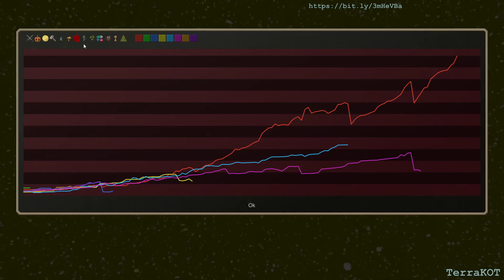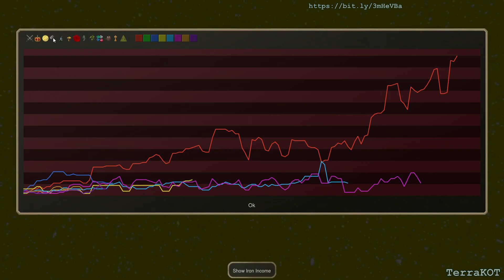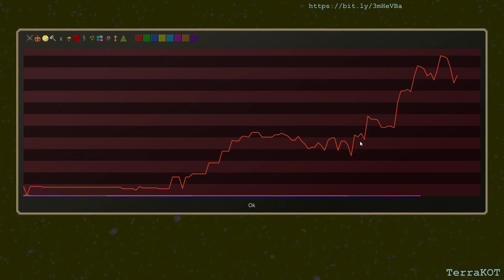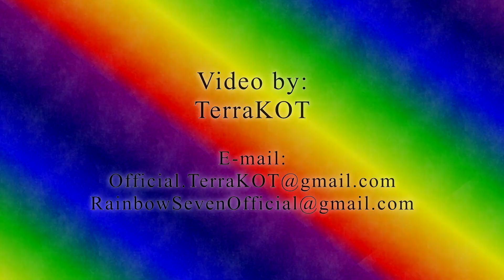Conquest of Elysium 5 – №1-8 – Scourge King – Уничтожение Монумента Аиду, Победа, Статистика…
Conquest of Elysium 5 – Серия №1-8 – класс Scourge Lord (Лорд Каратель / Лорд Иссушитель) – вторжение сил Аида (Hades), орды духов, призрачных воинов и теневых зверей и прочей гадости, дракон Tatsu, Grand Ritual of Scourge Mastery, опять Wraith (Призрак) с армией, масштабная разведка, Shade Mage (Теневой Маг), монумент Аиду найден и уничтожен – Победа! Статистика, вся карта – исследование.